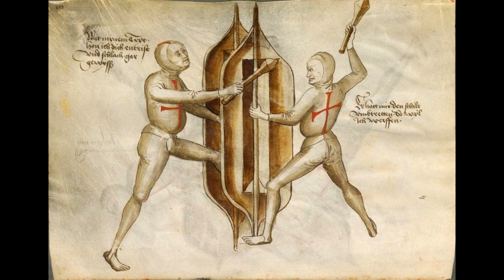Божий суд как причина развития европейского фехтования – Николай Асламов | ХЕМА | HEMA | Научпоп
Действительно ли «Божий суд» мог быть причиной развития фехтования в средневековой Европе? Что ошибочно показали в фильме «Последняя дуэль»? Чем отличается судебный поединок от Суда божьего и на каком оружии сражались их участники? Когда Божьи суды перестают практиковаться?
Об этом рассказывает Николай Асламов, историк-медиевист, кандидат философских наук, учитель истории школы «Летово», тренер по фехтованию в клубе Men with Swords. Автор книги «Искусство Солнца: фехтование на мечах в германских землях XIV-XVII вв.», видеокурсов «Фехтуй, как цирюльник» и «Фехтуй, как швейцарец»

Благодарим школу исторического фехтования Men with Swords за предоставление зала для проведения съёмок.

Ролик создан при поддержке Ассоциации волонтёрских центров в рамках Международной премии МЫВМЕСТЕ.